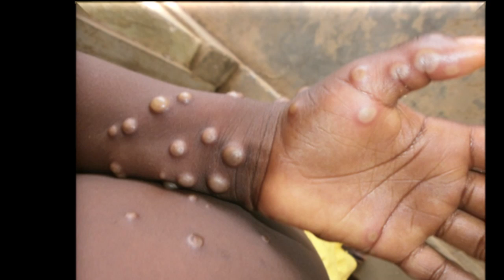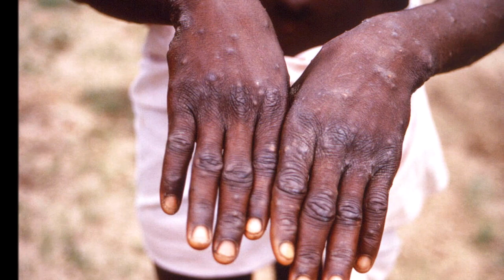JAMAICA NEWS March 23, 2023 | Monkey Pox | shooting | man arrested